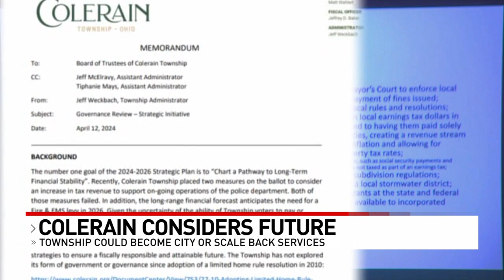Township in Ohio faces financial crisis, one solution includes turning into a city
Now the community faced a short-term deficit of $4 million or more, and the possibility of asking voters for more money for its fire department